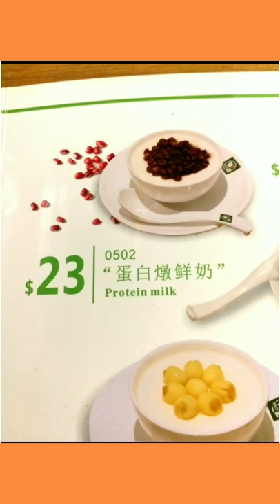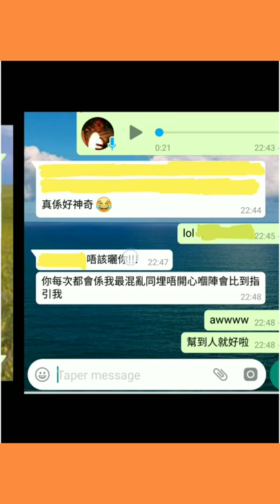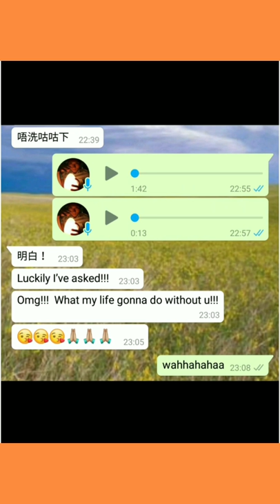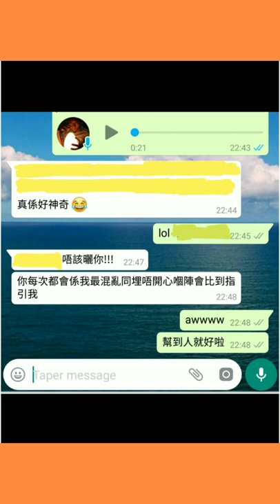塔占暖男星座運勢 ⭐金牛座⭐ 7/4 - 22/4